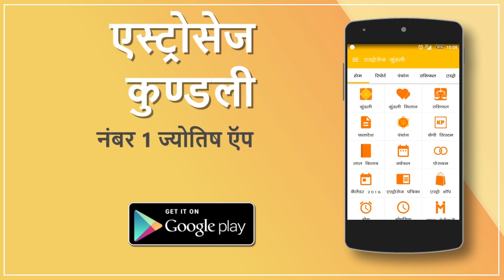साप्ताहिक राशिफल (24 अप्रैल से 30 अप्रैल तक) : Weekly Horoscope in Hindi (24th April to 30th April)